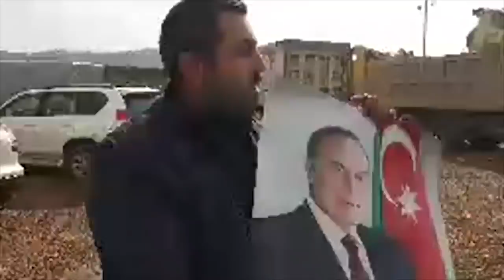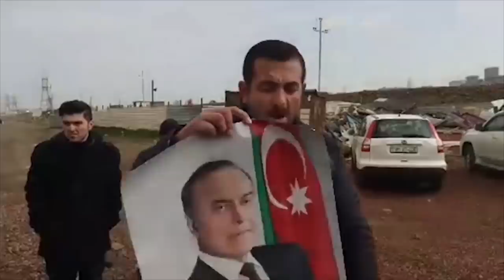Əlinə Heydər Əliyevin şəklini alıb polislərin qarşısına çıxan vətəndaş həbs edilib